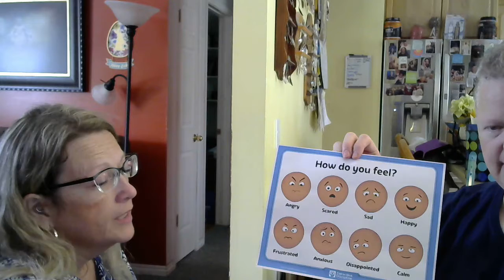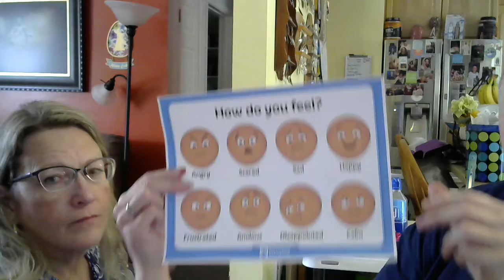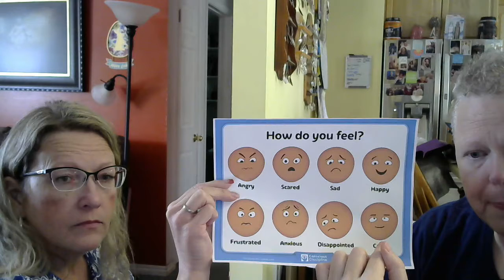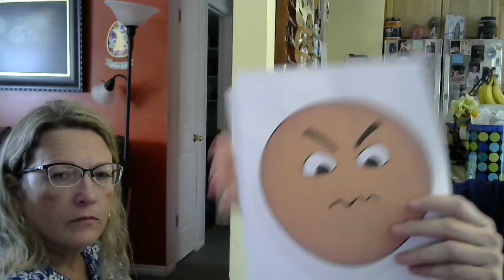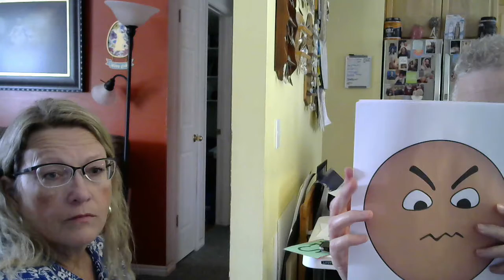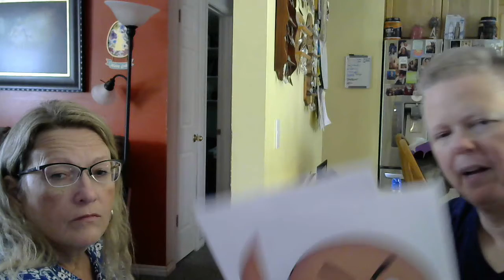April 27th May 1st Lesson Video Emotion